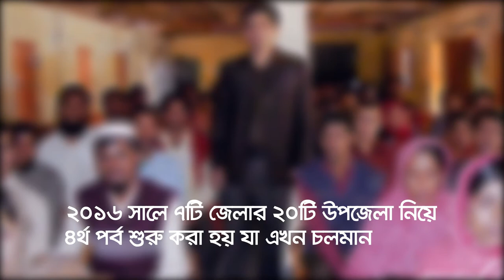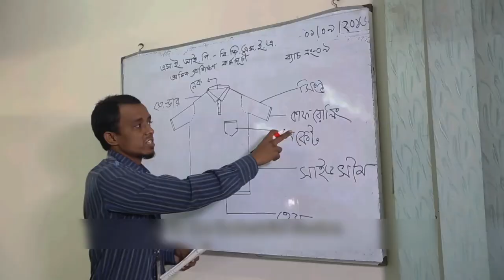National Service Documentary 2018